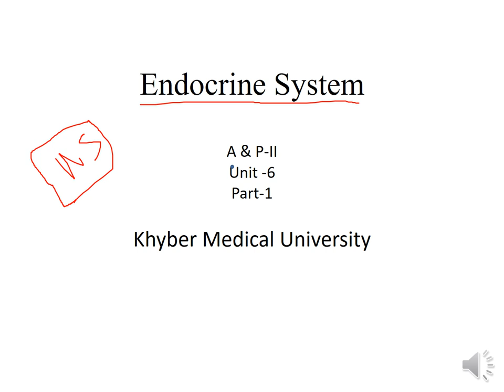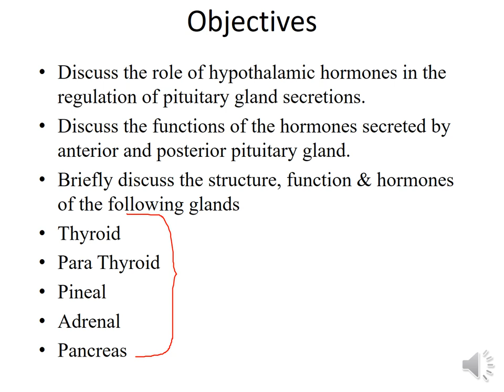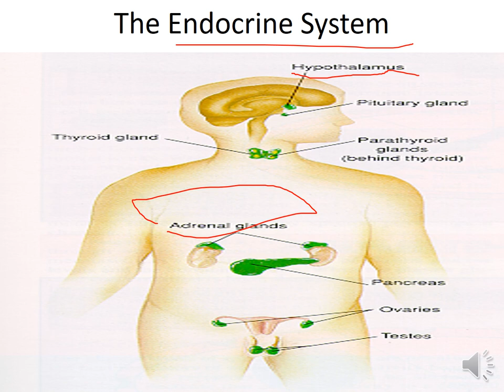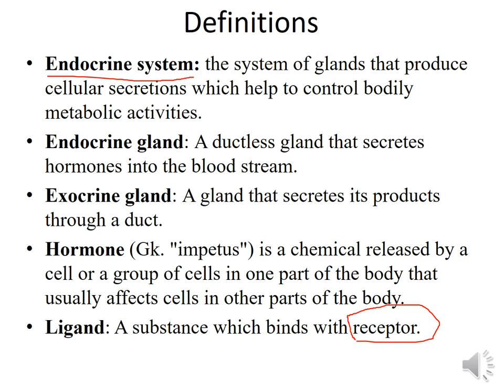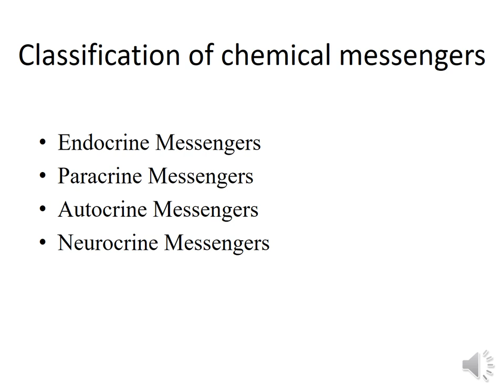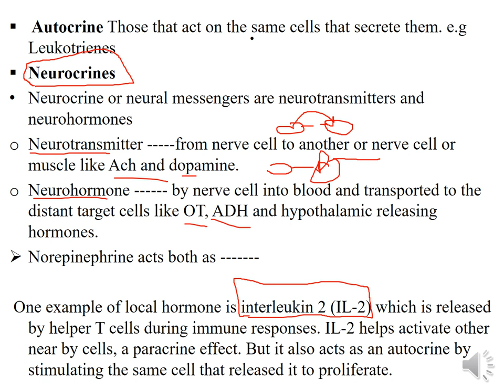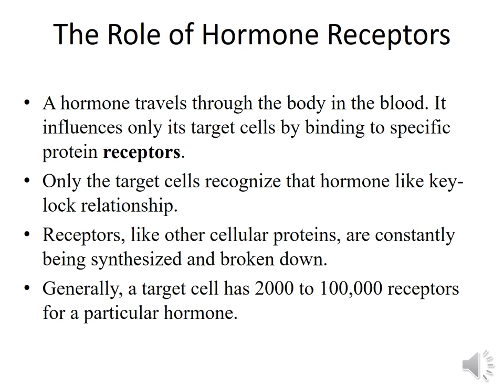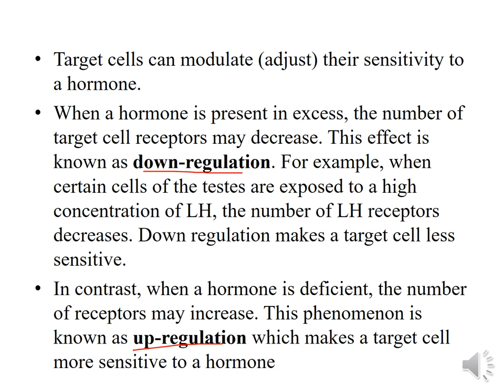Endocrine System[Part-1] Chap-6 || Anatomy and Physiology-2 || PNC and KMU , Exam and MCQS Pattern.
Definition of Endocrine System.
Means of Communication Among Cell.
Endocrine Organs and Tissues Inside Human Body.
Types Of Hormones Target cell and Organs.

Mechanism of Hormones actions.
Location and Structure of Pituitary Glands.
Role Of Hypothalamus Hormones.
Brief Discussion Of Structure, Function and Role Of
1.Thyroid Glands
2.Para Thyroid
3.Pineal
4.Adrenal
5.Pancrease.
Definition of
Endocrine System
Exocrine Glands, Hormones and Ligands.
Cell to Cell Signaling or cell signaling.

Classification of Chemical Messengers.
1.Endocrine Messengers.
2.Paracrine Messengers
3.Autocrine Messengers.
4.Neurocrine Messengers.
Role of Hormones Receptors.

Up Regulation and Down Regulation.